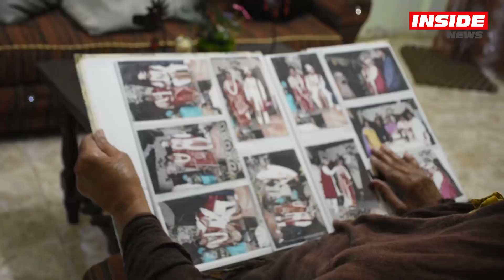«Mo tifi finn prefer gagn bate avek so mari pou protez mwa…»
La triste nouvelle est tombée chez Devianee Subron, dans la soirée du jeudi 2 août. Sa fille, Tanuja (47 ans) a rendu l’âme à l’unité de soins intensifs de l’hôpital Victoria à 20 h 45. La quadragénaire y avait été admise depuis le samedi 28 juillet.